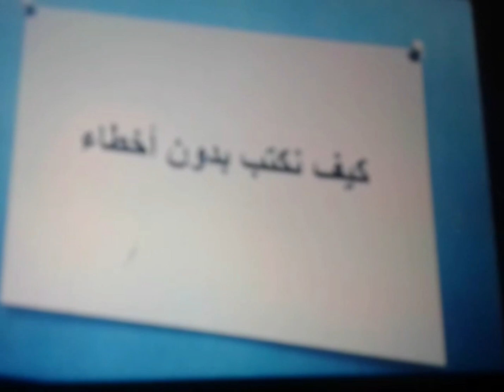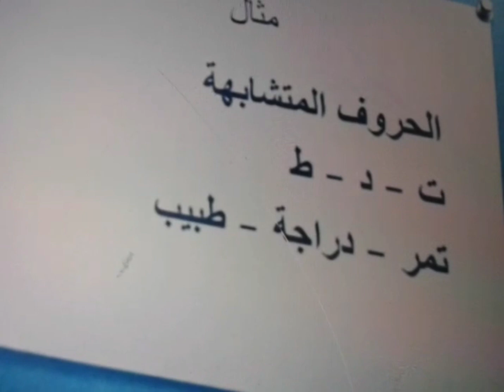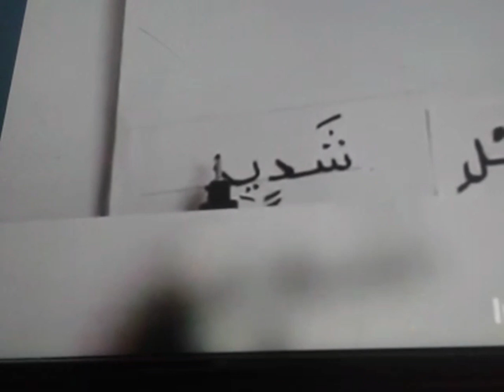اللغة العربية | الاملاء ..درس توماس أديسون ..الصف الثاني